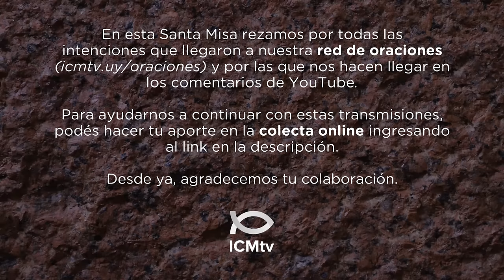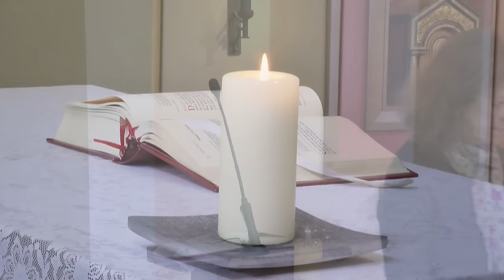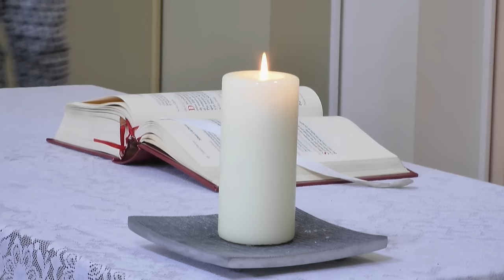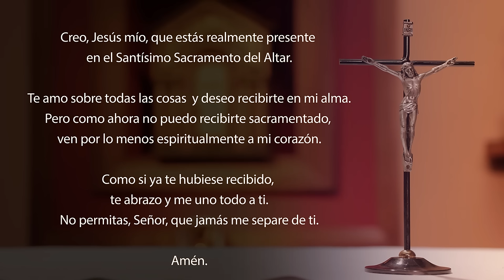Santa Misa de hoy domingo 5 de mayo 2024 | VI Domingo de Pascua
Lectura de los Hechos de los Apóstoles 10, 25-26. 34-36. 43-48

Cuando Pedro entró en la casa del centurión Cornelio, este fue a su encuentro y se postró a sus pies. Pero Pedro lo hizo levantar, diciéndole: «Levántate, porque yo no soy más que un hombre.»
Después Pedro agregó: «Verdaderamente, comprendo que Dios no hace acepción de personas, y que en cualquier nación, todo el que lo teme y practica la justicia es agradable a Él. Él envió su Palabra al pueblo de Israel, anunciándoles la Buena Noticia de la paz por medio de Jesucristo, que es el Señor de todos. Todos los profetas dan testimonio de Él, declarando que los que creen en Él reciben el perdón de los pecados, en virtud de su Nombre.»
Mientras Pedro estaba hablando, el Espíritu Santo descendió sobre todos los que escuchaban la Palabra. Los fieles de origen judío que habían venido con Pedro quedaron maravillados al ver que el Espíritu Santo era derramado también sobre los paganos. En efecto, los oían hablar diversas lenguas y proclamar la grandeza de Dios.
Pedro dijo: «¿Acaso se puede negar el agua del bautismo a los que recibieron el Espíritu Santo como nosotros?» Y ordenó que fueran bautizados en el Nombre del Señor Jesucristo. Entonces le rogaron que se quedara con ellos algunos días.

R. El Señor reveló su victoria a las naciones.

Canten al Señor un canto nuevo,
porque Él hizo maravillas:
su mano derecha y su santo brazo
le obtuvieron la victoria. R.

El Señor manifestó su victoria,
reveló su justicia a los ojos de las naciones:
se acordó de su amor y su fidelidad
en favor del pueblo de Israel. R.

el triunfo de nuestro Dios.
Aclame al Señor toda la tierra,
prorrumpan en cantos jubilosos. R.

Lectura de la primera carta de san Juan 4, 7-10

Queridos míos, amémonos los unos a los otros, porque el amor procede de Dios, y el que ama ha nacido de Dios y conoce a Dios.
El que no ama no ha conocido a Dios, porque Dios es amor.
Así Dios nos manifestó su amor: envió a su Hijo único al mundo, para que tuviéramos Vida por medio de Él. Y este amor no consiste en que nosotros hayamos amado a Dios, sino en que Él nos amó primero, y envió a su Hijo como víctima propiciatoria por nuestros pecados.

Durante la última cena, Jesús dijo a sus discípulos:
«Como el Padre me amó, también Yo los he amado a ustedes. Permanezcan en mi amor. Si cumplen mis mandamientos, permanecerán en mi amor, como yo cumplí los mandamientos de mi Padre y permanezco en su amor.
Les he dicho esto para que mi gozo sea el de ustedes, y ese gozo sea perfecto.
Este es mi mandamiento: Ámense los unos a los otros, como Yo los he amado. No hay amor más grande que dar la vida por los amigos. Ustedes son mis amigos si hacen lo que Yo les mando. Ya no los llamo servidores, porque el servidor ignora lo que hace su señor; Yo los llamo amigos, porque les he dado a conocer todo lo que oí de mi Padre.
No son ustedes los que me eligieron a mí, sino Yo el que los elegí a ustedes, y los destiné para que vayan y den fruto, y ese fruto sea duradero. Así todo lo que pidan al Padre en mi Nombre, Él se lo concederá.
Lo que Yo les mando es que se amen los unos a los otros.»